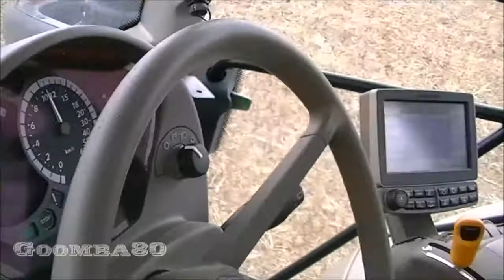Epandage de fientes - John Deere 6155R & Dangreville - 2017